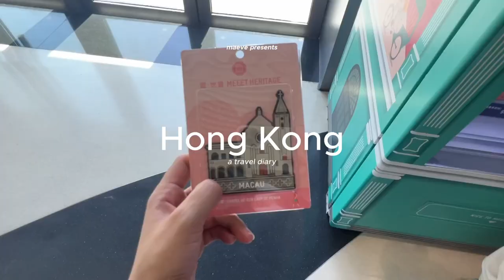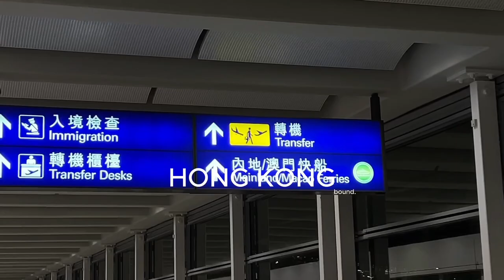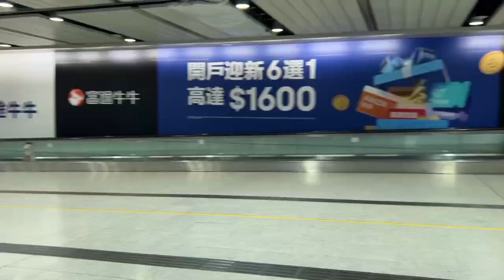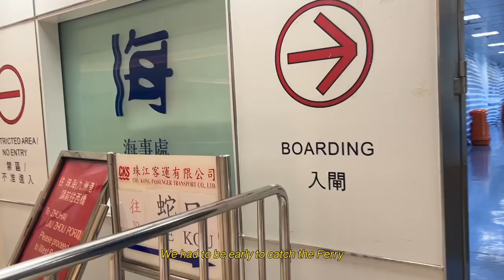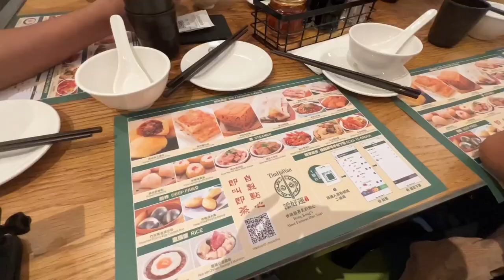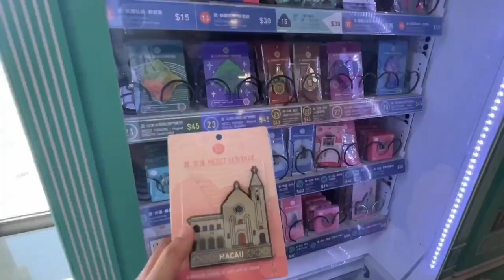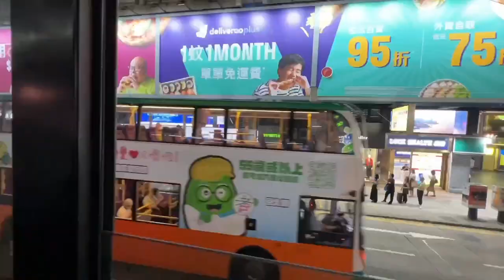My first ever trip abroad | Hong Kong & Macau | a travel diary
Hello! ✈️

I am so excited to share with you my first ever trip abroad.  I travelled with my college besties in Hong Kong! We'll take you along for the ride as we discover the culture, cuisine, and sights of Hong Kong. From bustling markets to serene temples. Hope you enjoy this one! 👋🏻

Camera used: iphone 13 pro max and Go pro Hero 11
Editor: Capcut (PC version)